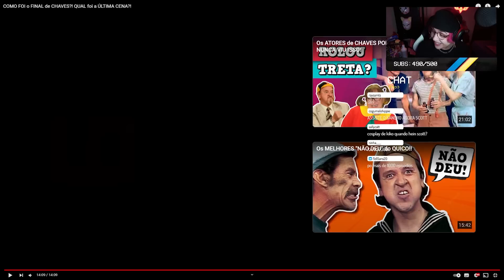SCOTTONAUTA REAGINDO A: COMO FOI O FINAL DE CHAVES?